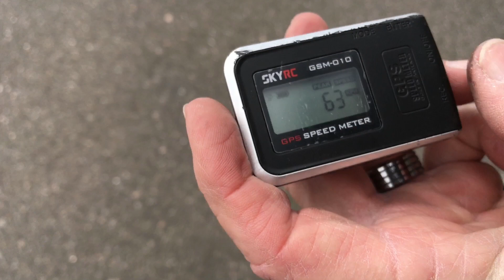RC car steering upgrade and speed test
Wltoys a959b upgrade and speed test. Metal steering link upgrades and new tire equals a new high speed for this car. Everything else is stock. I actually found time to include a speed test and a little run footage.

a959b a959 959b steering mods. They should be the same on the 979 a979 a079b also.

I do have more parts ordered. The plan is to see how fast it will go with the stock motor and gears.